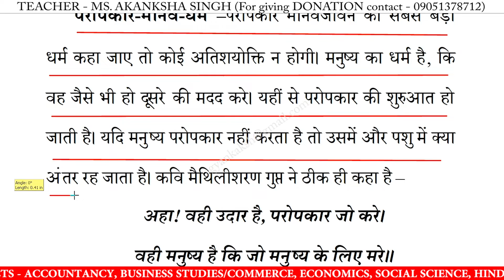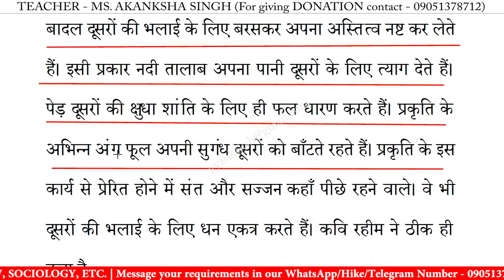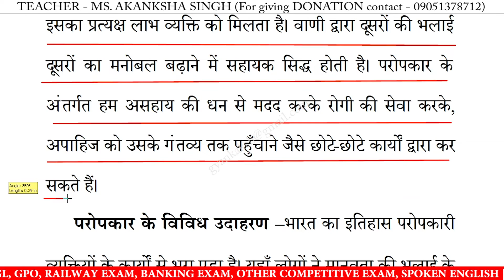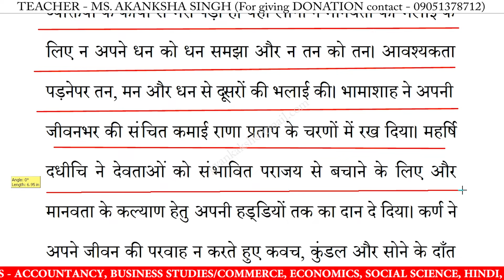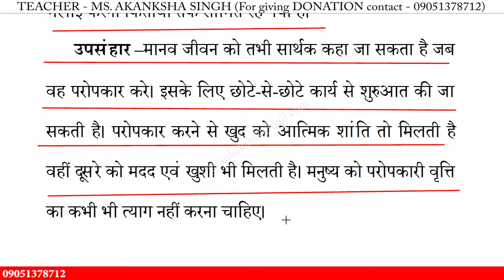परोपकार पर निबंध | paropkar par nibandh in hindi | Essay on paropkar in hindi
परोपकार पर निबंध | paropkar par nibandh in hindi | Essay on paropkar in hindi | paropkar par nibandh | 10 lines essay on paropkar | निबंध लिखने का तरीका | essay writing in hindi

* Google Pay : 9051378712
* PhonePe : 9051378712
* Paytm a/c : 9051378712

परोपकार पर निबंध,
परोपकार,
परोपकार निबंध का उद्देश्य,
परोपकार निबंध,
परोपकार निबंध हिंदी में,
परोपकार पर लेख,
परोपकार का निबंध,
परोपकार पर भाषण,
परोपकार पर कविता,

10 lines essay on paropkar in hindi,
10 lines nibandh on paropkar,
10 lines on paropkar,
10 lines essay on paropkar,
hindi essay on paropkar 10 lines,
hindi essay on paropkar,
paropkar par essay,
short nibandh on paropkar,
paropkar nibandh,
paropkar nibandh in hindi,
paropkar par nibandh,
paropkar par nibandh in hindi,
essay on paropkar in hindi,